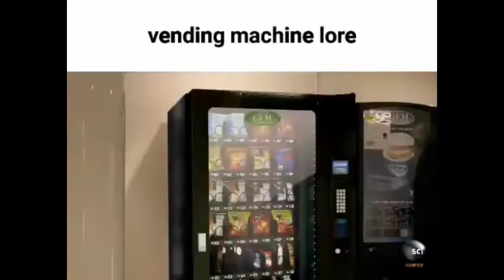FNF Ugns Got Me Like (FNF Learning with Pibby Mod)